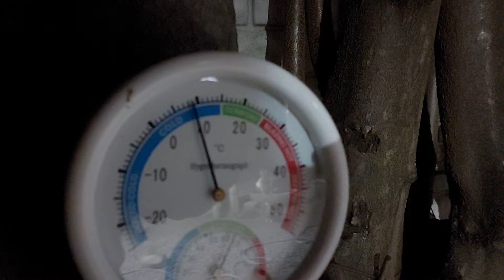прогулочка влог питомник чихуахуа и той-пудель Кастропуло Крым продажа чихуахуа